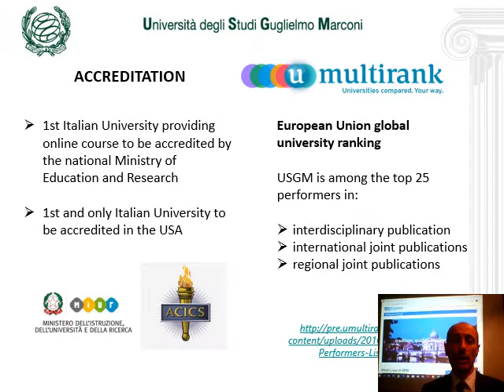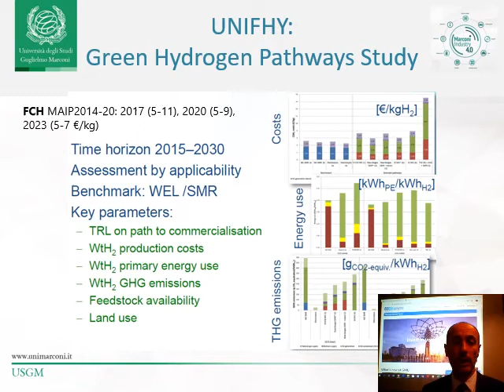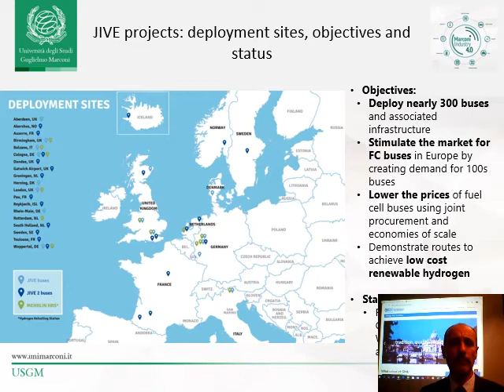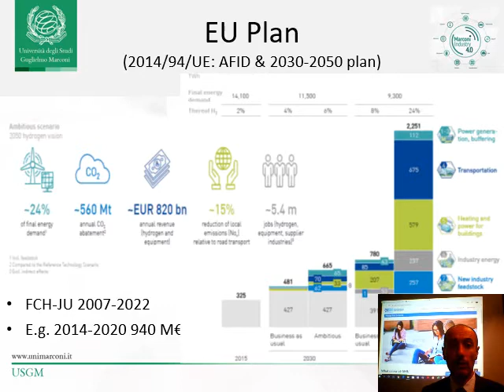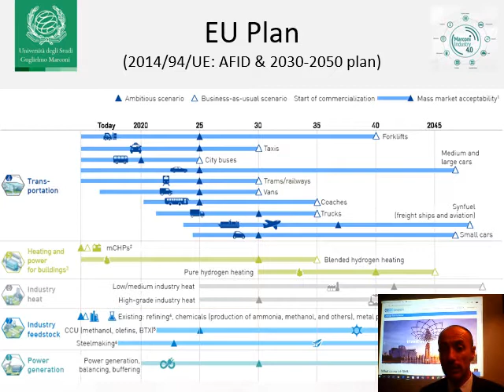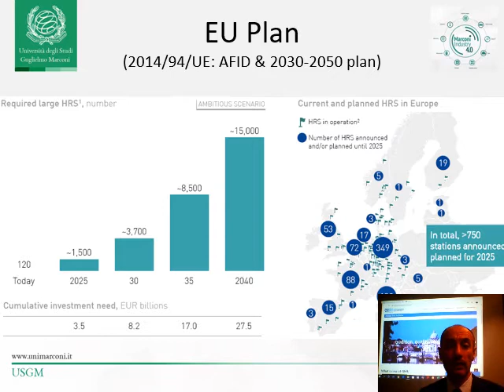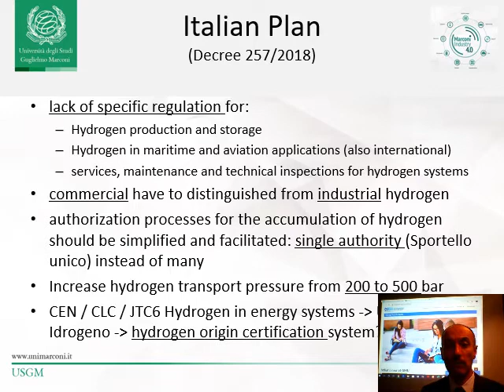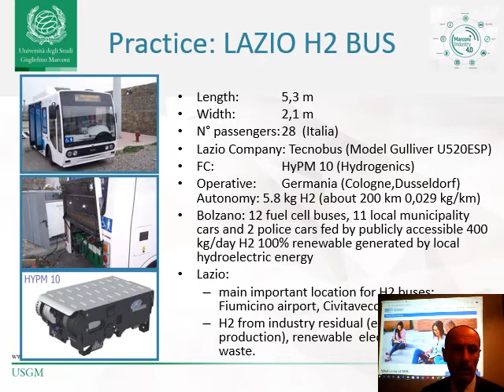LAZIO EU and Italian Plans By MARCONI University